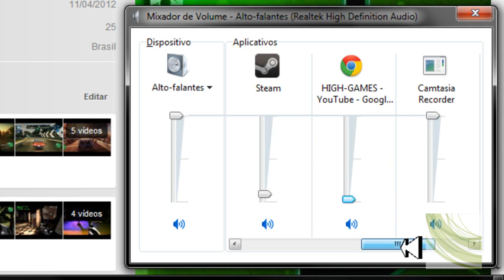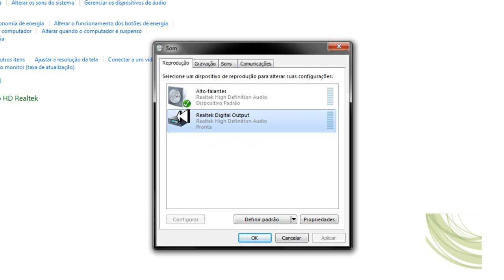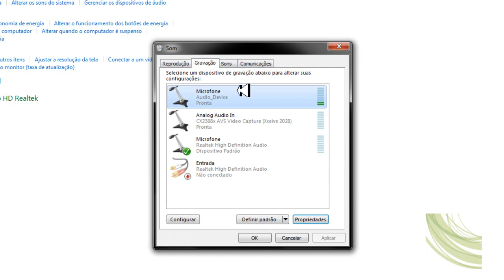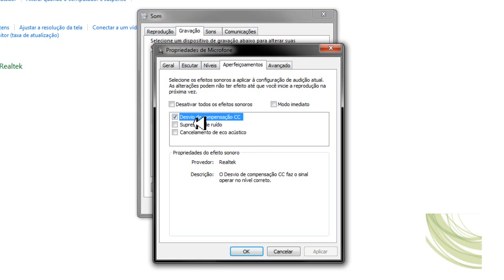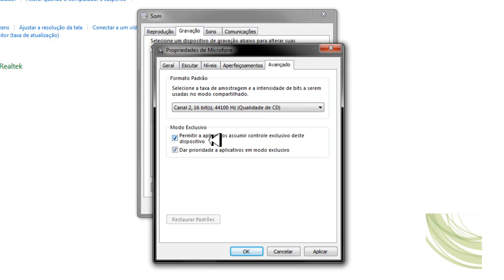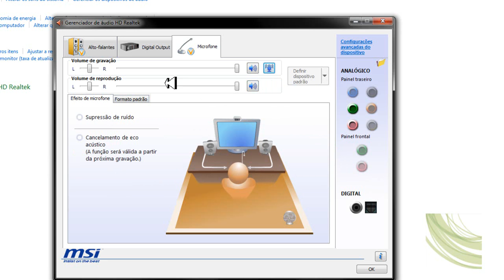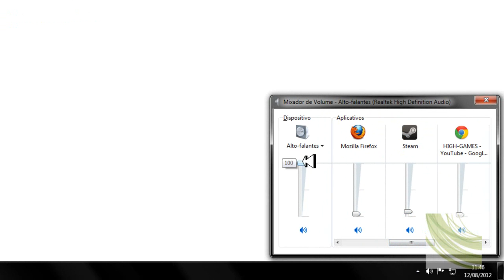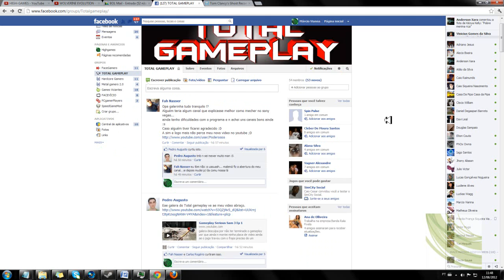Dicas para um som de boa qualidade.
Se gostar do vídeo, se inscreva no canal, se puder avalie e comente,pra nós, sua opinião é muito importante.Pessoal, ta ae oalgumas dicas pra mmelhorar a qualidade do audio nos seus gameplays, confiram.

VOCÊ CONHECE OS PARCEIROS DO CANAL HIGHGAMES?

Galera fiz esse grupo só para divulgação de gameplays, entrem e comecem a divulgar seus canais.

Skype:highgames87
Steam:highgames87